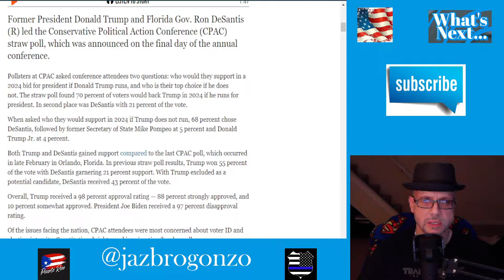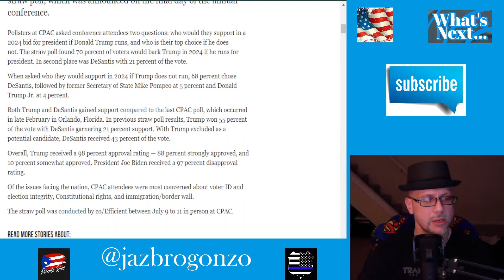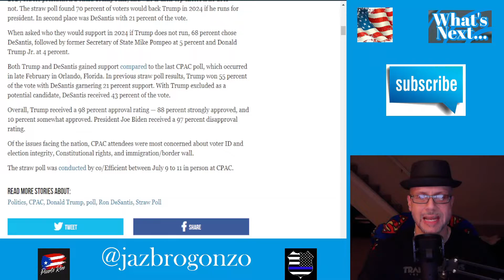WHAT'S NEXT...CPAC, POLL NUMBERS. TRUMP OR DESANTIS???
CPAC was just over the weekend. Conservatives from all plains came out to speak...but the BIGGEST were keynotes speakers TRUMP & DESANTIS obviously...Here are the numbers & my thoughts...